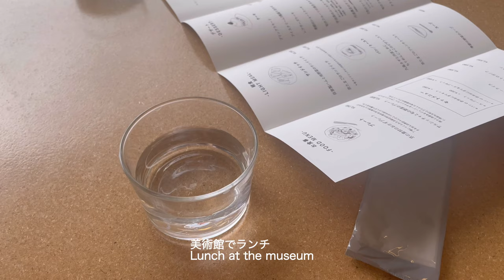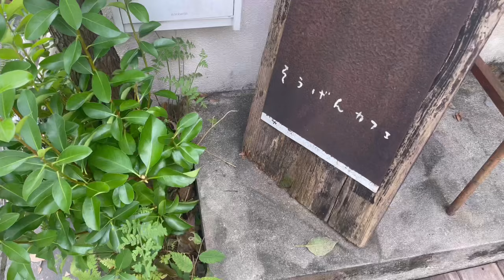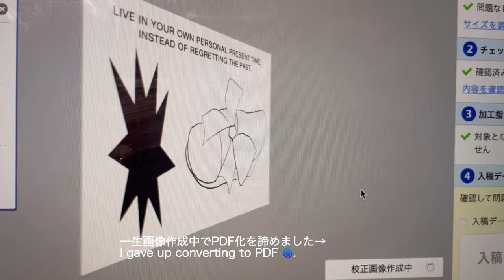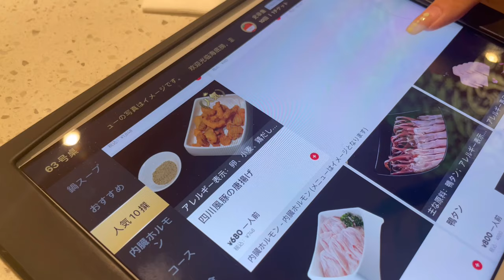Vlog雑貨デザイン/京都の美術館でご飯/友達と夕飯作り/大阪잡화 디자인/교토의 미술관에서 밥/친구와 저녁 만들기/오사카의 훠궈design / Meal at museum in Kyoto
10月ぐらいから12月まで長すぎる期間、upしておらず、溜まった動画を一本に編集しました！
時間経過が嘘みたいな飛び方をしていますが、また来週あたりに動画をupする予定です〜

10월 정도부터 12월까지 너무 오랜 기간 동안 업을 하지 않아 쌓여있던 영상들을 한 편으로 편집했습니다!
시간이 거짓말처럼 흘러가고 있습니다만, 다음 주쯤에 다시 영상을 올릴 예정입니다!